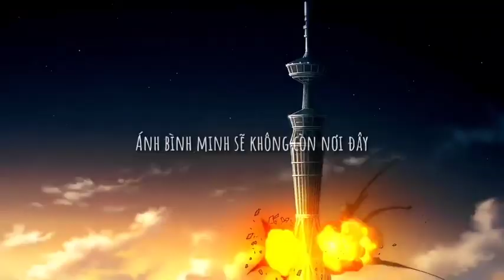Lycoris Recoil / AMV